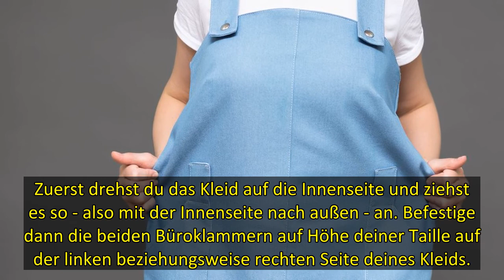Einfacher Trick: So machst du dein lockeres Sommerkleid ohne Nähen enger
Ob Kleider, T-Shirts oder Hosen: Oversize-Mode ist dieses Jahr nicht nur im Trend, sondern zufälligerweise auch perfekt für heiße Sommertage. Schließlich schwitzen wir in luftiger, weiter Kleidung mit lockeren Schnitten viel weniger, als beispielsweise in einer hautengen Jeans.
Am besten eignet sich helle Kleidung aus Naturfasern wie Leinen, Baumwolle, Viskose und Lyocell, da sie leicht und luftdurchlässig sind und außerdem gut Feuchtigkeit aufnehmen können, um selbst bei extremer Hitze möglic